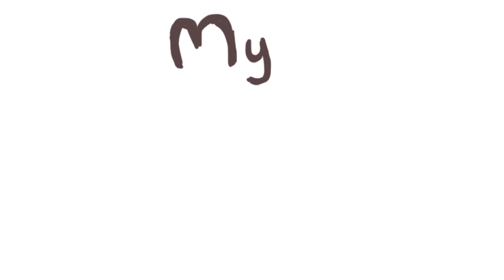Commenting on Comments AUSTRALIA DAY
We comment on a few more comments. Happy Australia Day! With the big move to Korea I forgot about it.

Don't forget to check out the daily comics on the blog.